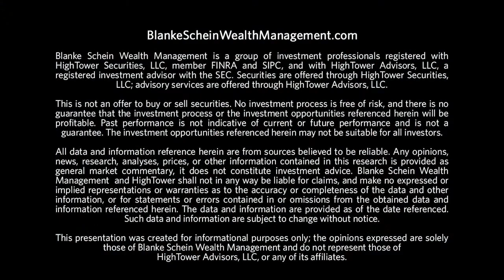Friday Insights | Post Easter Economy: The Road to Recovery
Robert L. Schein shares a conference call with Brian Wesbury, First Trust Chief Economist, on the topic of Post Easter Economy: The Road to Recovery. Brian reviews the latest data on the Coronavirus, shares his insights on current events and discusses the potential impact on the economy and financial markets.

FRIDAY INSIGHTS with Robert L. Schein